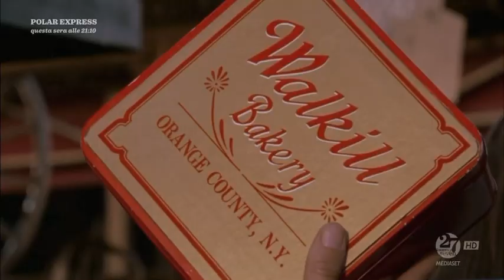La Signora del West- La tesina di Colleen 1/8